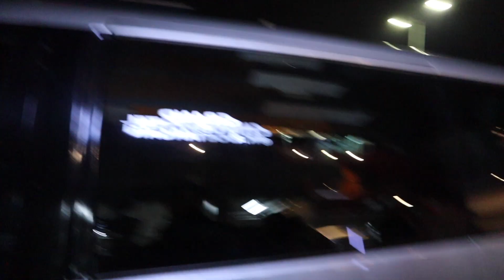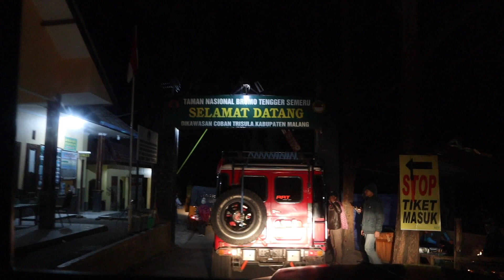Sunrise dari Puncak Seruni Point di Gunung Bromo Keren Banget Gais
Jika sobat Weekend sudah pernah mengunjungi Gunung Bromo dengan Lautan Pasir atau kalderanya, sekitar pertengahan Desember 2018 lalu, ada spot baru bagi penikmat senja yang telah dibangun oleh Kementerian Pekerjaan Umum dan Perumahan Rakyat.
Untuk bisa mencapai puncak Seruni sobat weekend harus menaiki 256 anak tangga di ketinggian sekitar 2.400 meter di atas permukaan laut (mdpl). Selain dapat melihat sekeliling kawasan yang ada di Gunung Bromo dengan jelas, mulai dari lautan pasir, kawah bromo hingga lautan awan yang menyerupai ombak dipagi hari.

Ngadisari, Sukapura, Area Pegunungan, Keduwung, Puspo, Probolinggo, Jawa Timur 67254

=》Terima kasih kepada Avaress_store yang sudah mensupport perjalanan saya ke Gunung Bromo & Gunung Ijen.

WeekendNews.id ™️